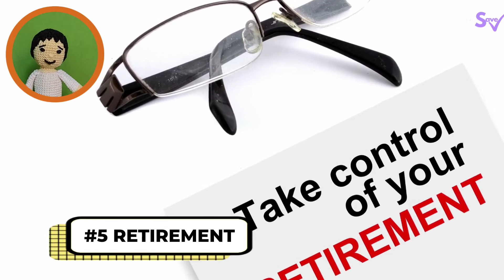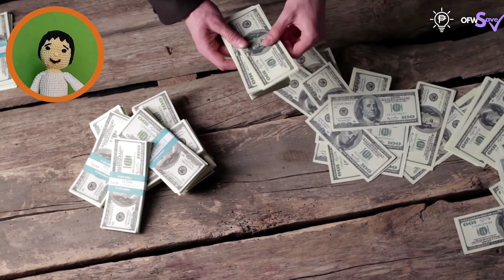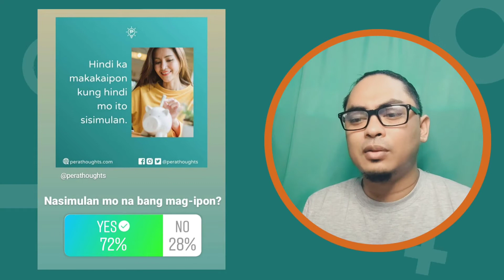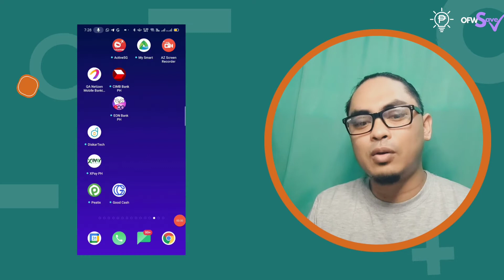5 Bagay na Dapat Mong Pag-ipunan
Sa panahon ngayon, kailangan mo talagang mag-ipon.

Mas madaling mag-ipon kapag may pinag-iipunan ka. Kaya for this video, malalaman mo ang limang bagay na DAPAT mong pag-ipunan.

Netizen Bank aims to help OFWs secure their financial future by giving free financial literacy education and guidance. Join their growing communities on Facebook.